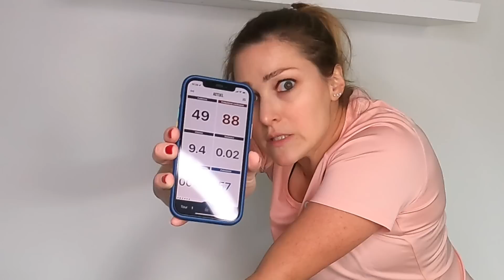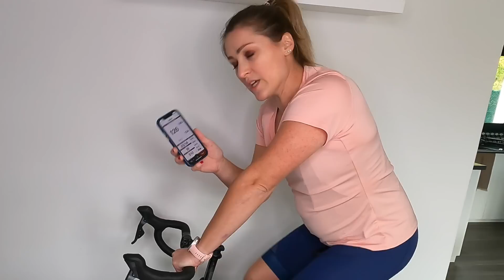Une séance de KICKR Bike... et un secret révélé ! ❤️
Je vous retrouve pour une séance de hometrainer... et une grande nouvelle à vous annoncer !! 🥰

Musique
Titre:  Tender Remains
Auteur: Myuu